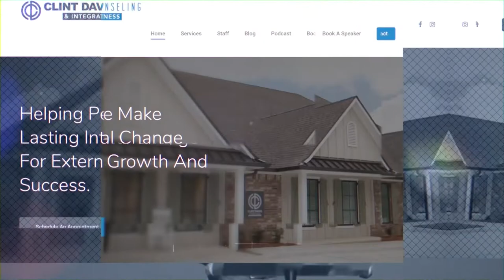EPISODE 29 | DONESA WALKER | IMPROVING EQ AND IQ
Clint Davis and Donesa Walker talk about emotional intelligence and IQ scores and how to improve them. Donesa works at Learning RX with children and adults to improve their cognitive functioning. Her program is national and helps people with learning disabilities find success and improve their EQ and IQ. She shares fabulous information about our brains and cognitive abilities that throw out the old ways and bring in the new. Everyone and anyone can improve their lot in life with the right resources and effort!